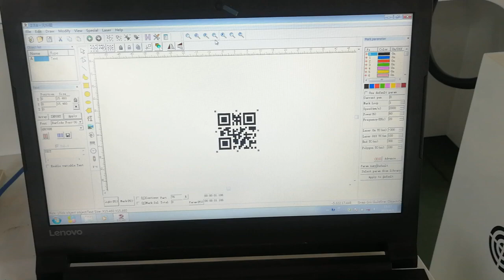PCB markingtesting by CO2 laser machine